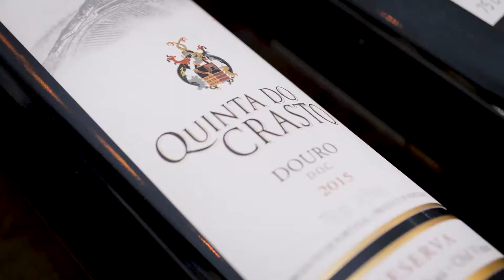VINHETA GRUPO BERENGUER VINHOS